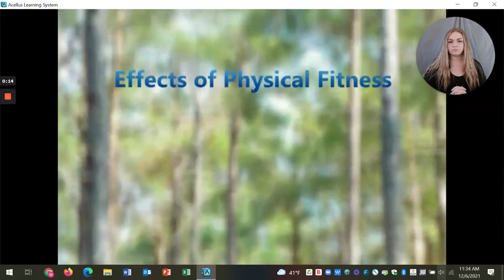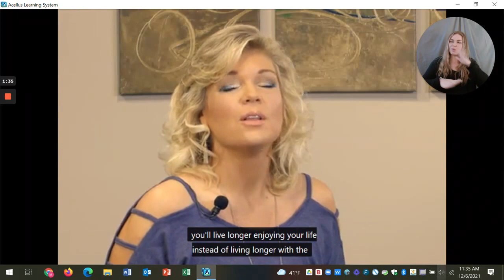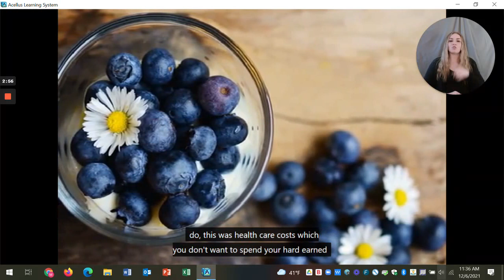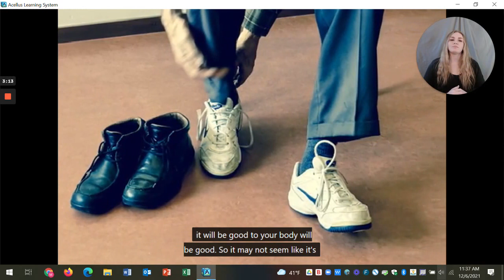Effects of Physical Activity 13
PE, Social, and Emotional HS #13